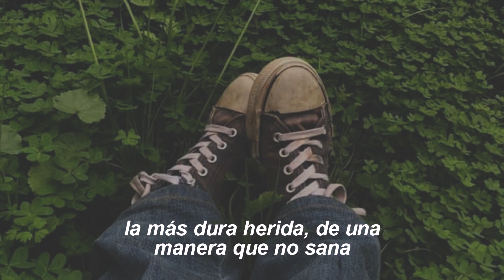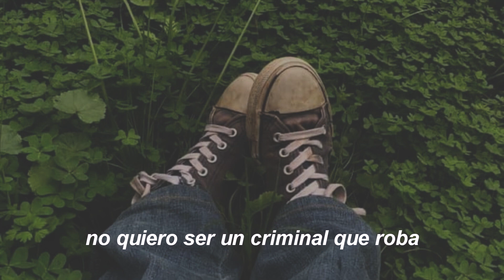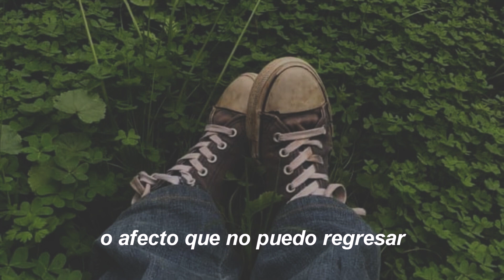Kakkmaddafakka - Gangsta No More (Sub. Español)